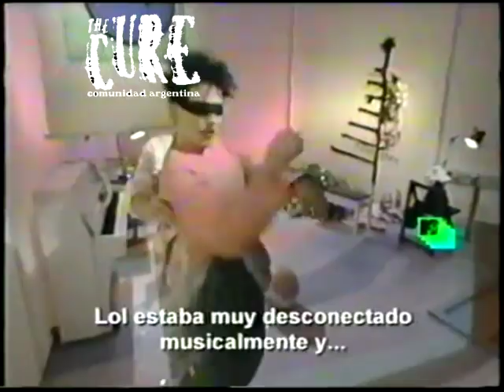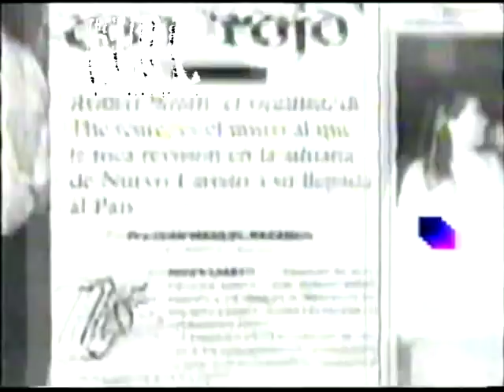The Cure - Pure The Cure (Documental MTVLA 2007)